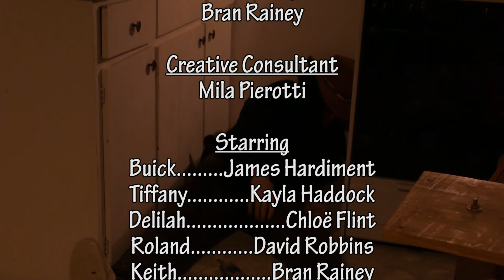A Quick Buck - S2E09: A Shocking End [COMEDY SERIES]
This week an intruder tries to kill Keith, will Keith survive?